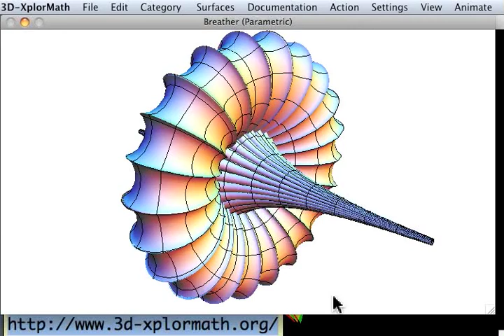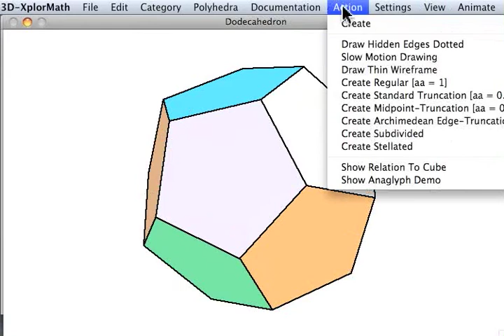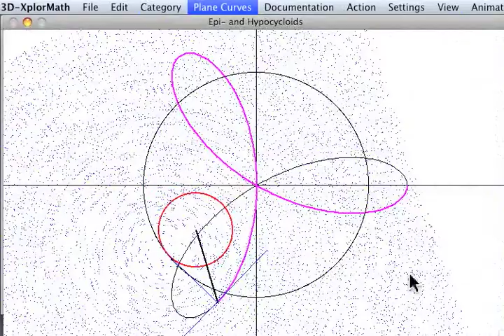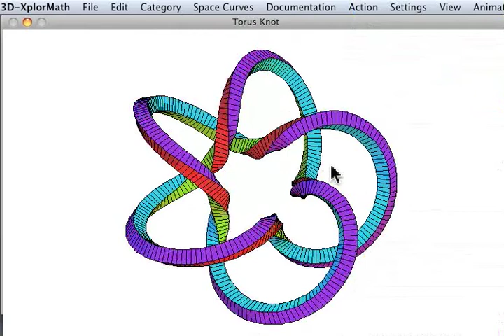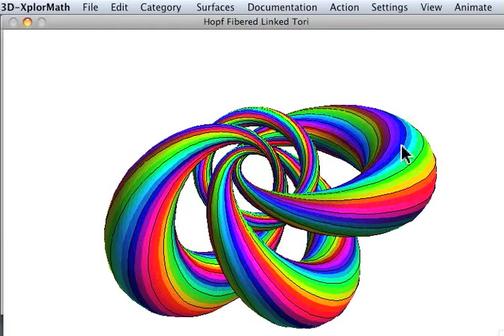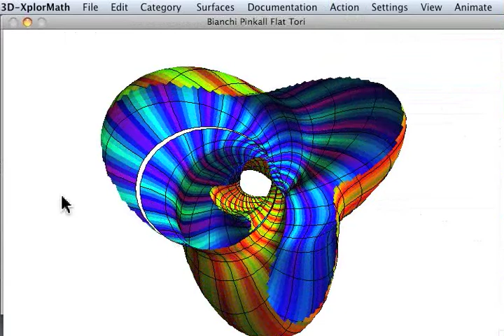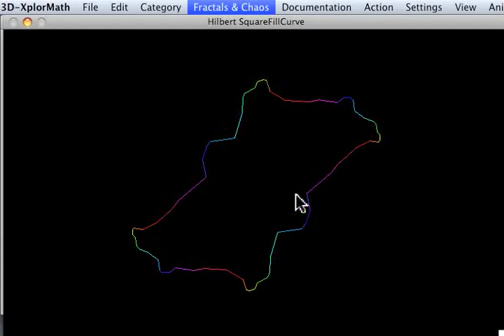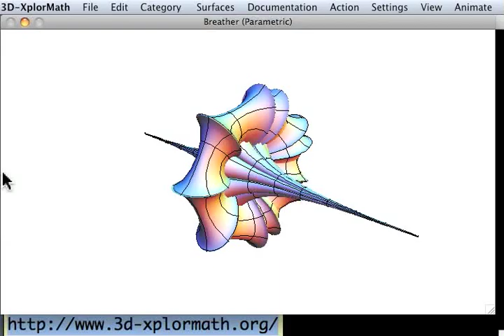Mathematics at your fingertips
demo of a powerfull mathematics visualization program